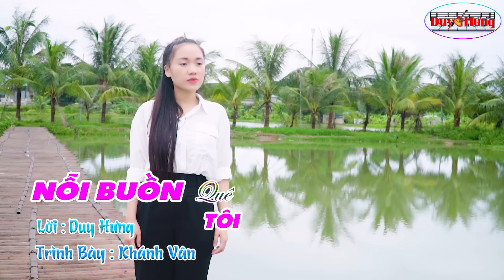Bài hát cảm động nhất lúc này mùa bão lũ Miền Bắc | Nhạc chế Nỗi Buồn Quê Tôi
►Bài Hát : Nỗi Buồn Quê Tôi
♣ ♣ Lời : Duy Hưng
♣♣ Trình Bày : Khánh Vân
♣♣ Lyrisc :
 Thương lắm quê tôi , giờ đây nước lũ dâng cao, nước tràn bờ đê , dâng lên đến tận mái nhà , từng dòng cuộn trào thê lương , lên những ngôi nhà yêu thương, nỗi xót xa nào, lòng đau biết mấy ai ơi.
Cuộc sống yên vui giờ đây bỗng hóa tang thương  , mái nhà ngày nào giờ  theo  nước lũ đi rồi, nhìn vợ mất chồng lòng đau, con khóc thương tìm mẹ đâu, nhà tan cửa nát , xóm làng tả tơi đìu hiu
Ngày từng ngày mẹ mong đứa con đâu rồi, mà sao không thấy con ơi, cầu sập gãy làm đôi , cuộn theo nước lũ chơi vơi , đau đớn này sao lòng mẹ nguôi.
Có đau thương nào buồn hơn mất mát chia ly, có đau thương nào khi từng mái nhà cuộn trôi. Kìa bà mẹ thiên nhiên trả con tôi dùm vì sao nỡ cuốn con đi, một mình mẹ quạnh hiu nhìn theo nước lũ mênh mông , con chẳng về nhói lòng đợi mong.
Hỡi ai ơi nhìn về mà sao nước mắt tuôn rơi, sẽ chia nhau cùng tiếng lòng những người Việt Nam.
Quê hương giờ tang thương ngày nao vốn luôn yên bình, quê hương giờ như sông , trôi theo từng cơn lũ
Ai ơi dù xa xôi về đây sẽ chia nhau cùng, đau thương này sao vơi , bao nhiêu niềm chua xót , nước lũ về mênh mông.
Hỡi ai ơi nhìn về mà sao nước mắt tuôn rơi , nó đau trong lòng, nỗi lòng của người Việt Nam
►► Những sáng tác mới của Duy Hưng :
♣♣ Video thuộc bản quyền của Duy Hưng . Vui lòng không đăng tải lại nội dung này!
♠♠♠ Xin Chân Thành Cám Ơn Sự Ủng Hộ Của Mọi Người !